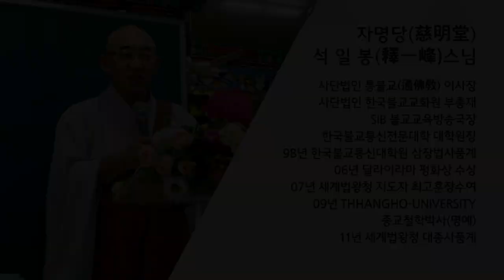법구경 제88회 - 세속품 1~ 5장... 만물은 물거품이요 마음은 아지랑이와 같은 것...